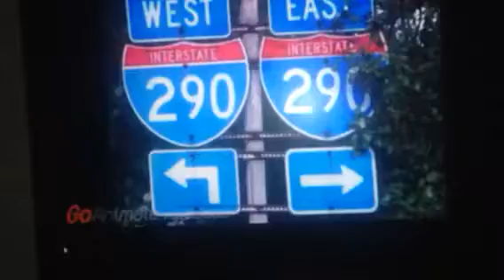The World Of Cars Season 1 Episode 10 Airport Lap Race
Sunday To Next Week Of Saturday,
More Episode A Day Os Arriving!